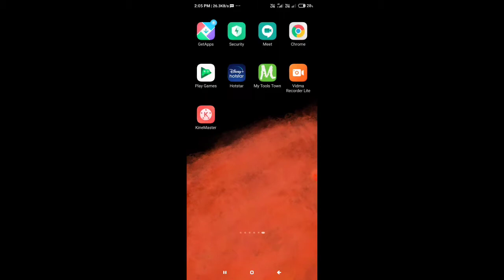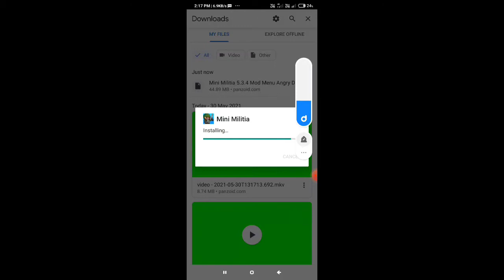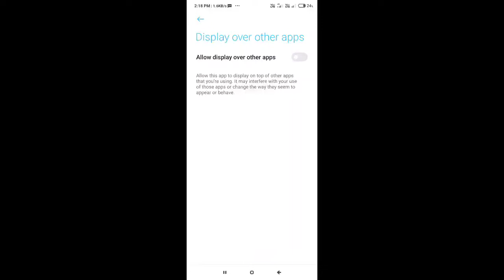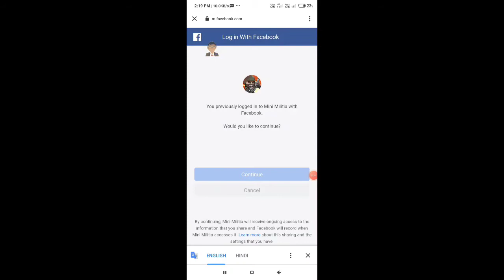How to hack mini militia mod menu direct download link 100% working trick 😎😎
Please 🥺🥺🥺